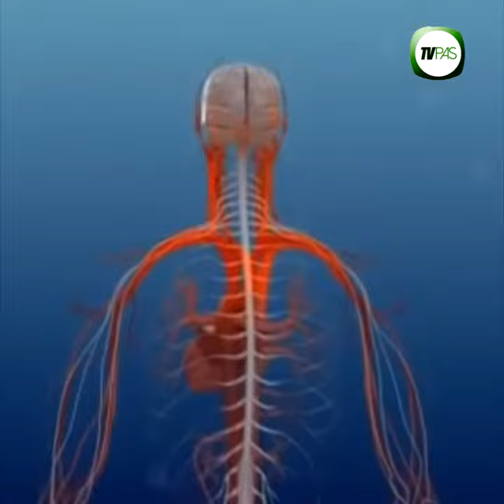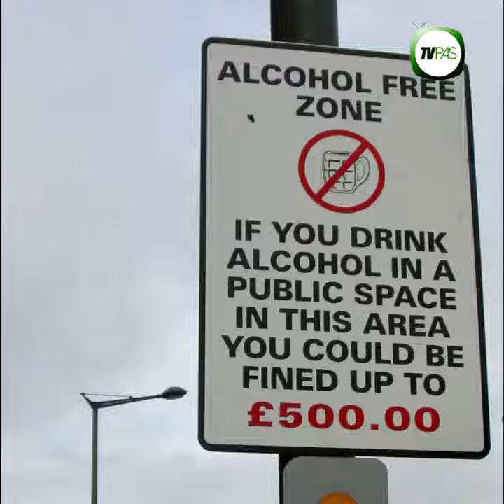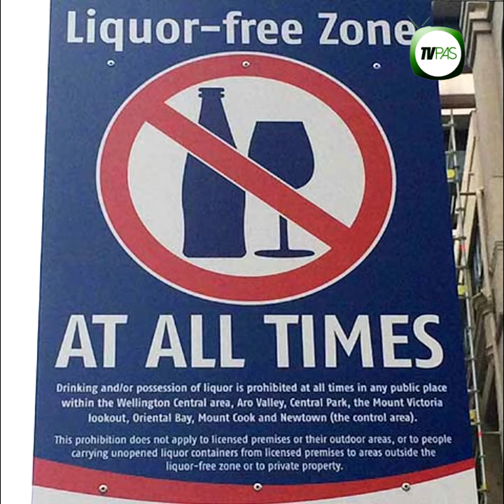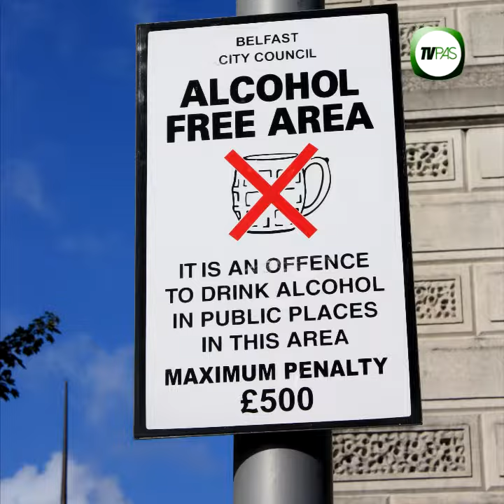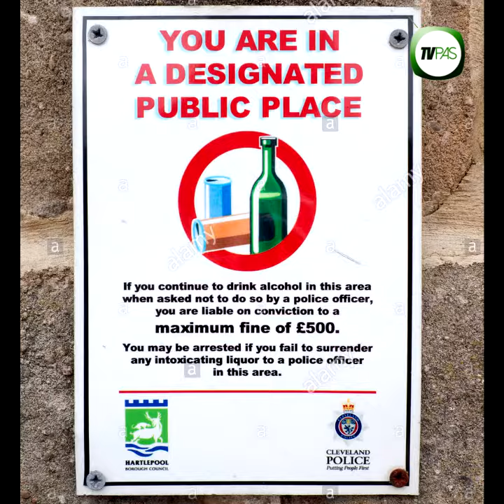Bahaya Arak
Arak lebih merbahaya berbanding rokok. PAS mendesak agar larangan menjual dan meminum arak yang mengandungi alkohol dikuatkuasakan di semua premis awam termasuklah kedai makanan, restoran, hotel dan lain-lain.

Kalau larangan terhadap merokok di tempat awam boleh dilaksanakan oleh Kerajaan Malaysia, kenapa tidak kepada arak yang lebih merbahaya?

Kalau negara-negara seperti Kanada, Chile, Finland, Lithuania, Mexico, Norway, Poland, Russia dan Slovakia boleh laksanakan, kenapa tidak di Malaysia yang kita cintai?